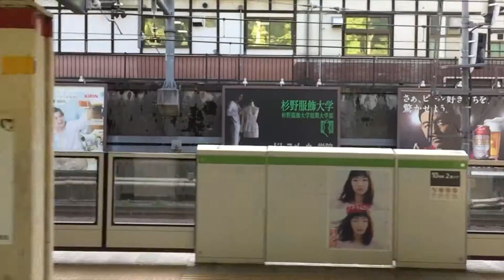広瀬すず・中居正広・ジャニーズWESTほか【超スロー映像 2016/4/20：Week16】原宿駅ビルボード広告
- Harajyuku Station HOT 100 Graphics（Apr. 20, 2016）